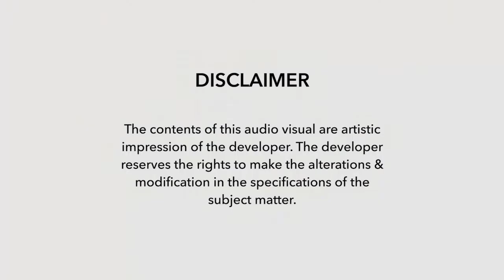भारत ने Live ​सैटेलाइट मार गिराया - भारत बना महा-शक्ति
भारत आज बड़ी अंतरिक्ष शक्ति बन गया है : प्रधानमंत्री नरेंद्र मोदी